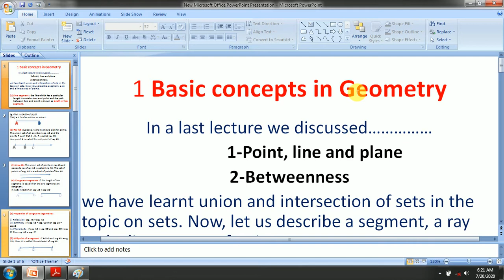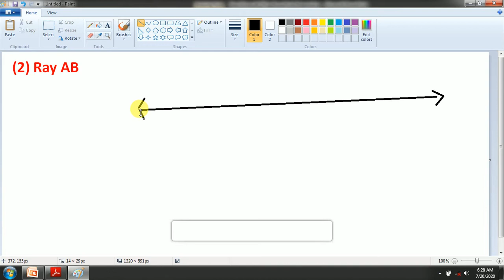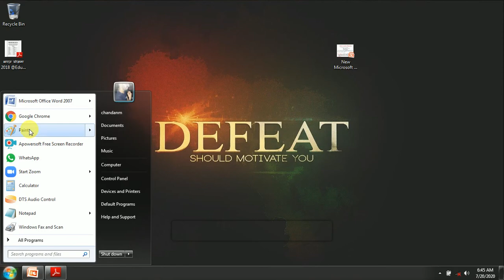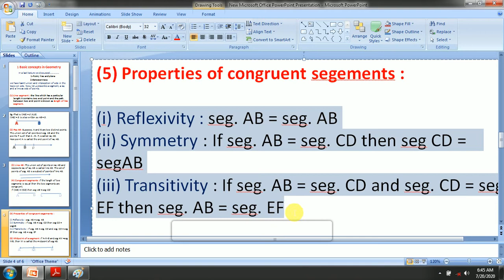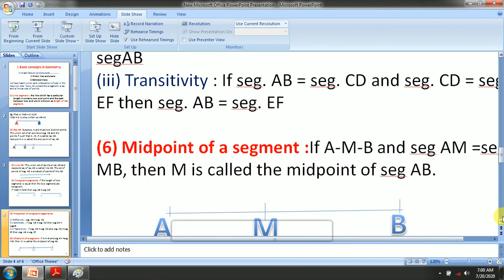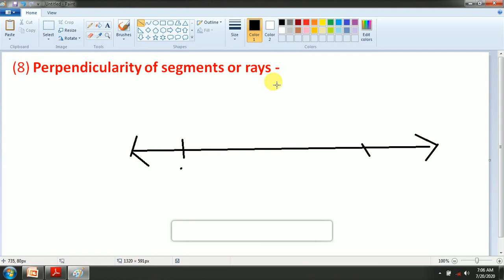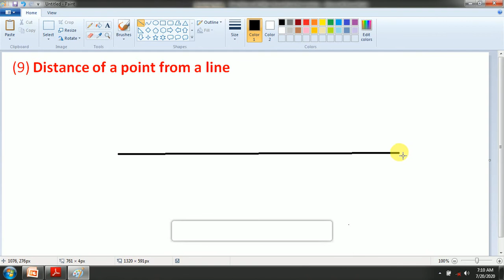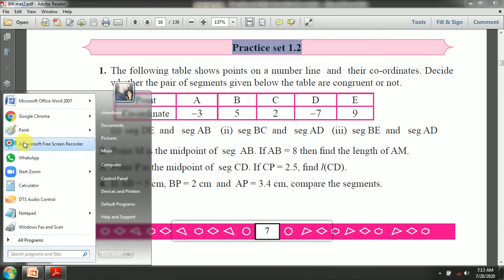CLASS9TH# Basic concepts in Geometry#MATHS2#GEOMETRY#MAHARASHTRA#NCERT#BOARD#CONGRUENCCY#LINE#POINT